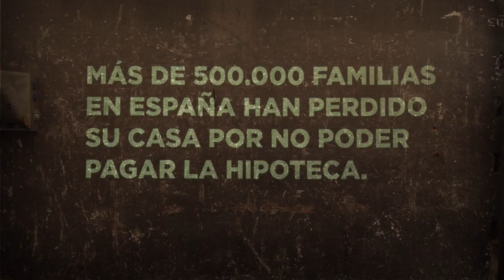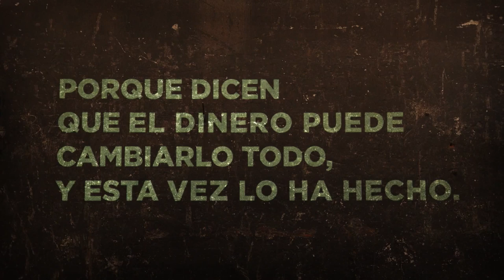Plataforma de afectados por la hipoteca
Agencia: PROXIMITY Madrid
Anunciante: Plataforma de afectados por la hipoteca (PAH)
Marca: Stop Desahucios
Sector: Social
Contacto del cliente:  Cristina Escribano, Bob Abbot
Directora General Creativa: Eva Santos
Directora Creativa Ejecutiva: Susana Pérez Bermejo
Director creativo: Pilar de Giles López
Equipo de cuentas: Erika Martín
Directores de arte: Alicia Manero, Carlos Ruano y Gerardo Vaquerizo
Redactor: Raúl Somaza
Dirección Interactiva: Victor Madueño
Programación: Rafael Zafra-Polo
Realizadores y producción audiovisual: Teresa Muñoz y Elias Maldonado
Social Media Strategist: Diego Alonso
Community Manager: David Platero
Colaboraciones especiales: Pete Kelly, Ana de Giles, Jorge Colomer
Voz video web: Pablo Carbonell (cantante)
Música videos: Julio de la Rosa (músico)
Pieza: Campaña integrada
Título